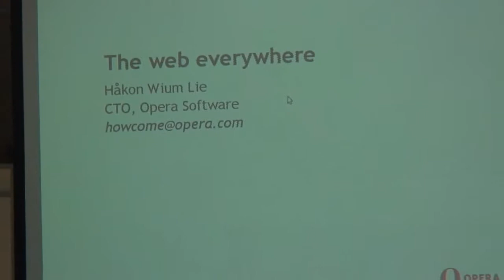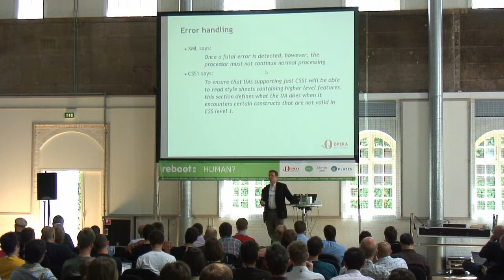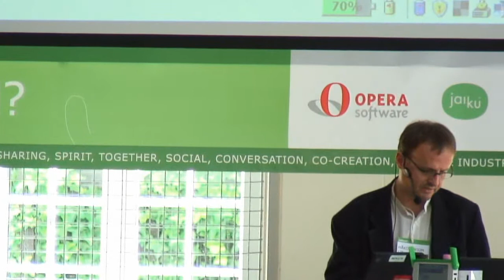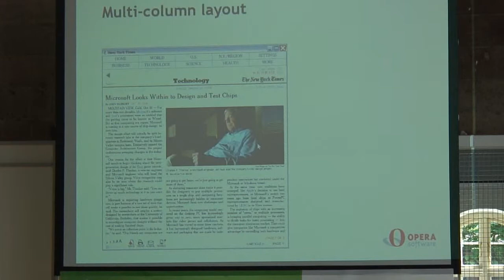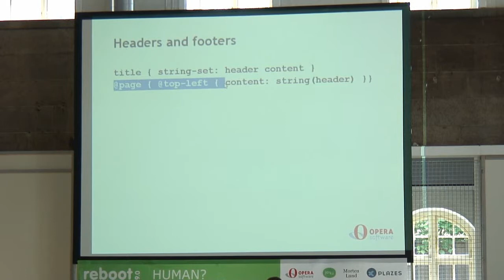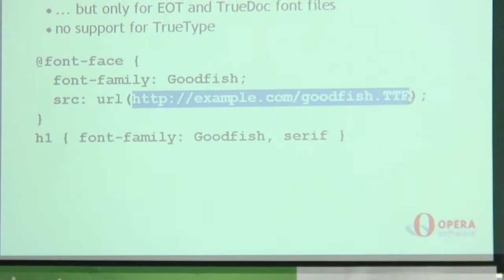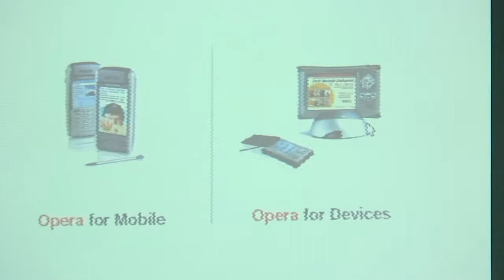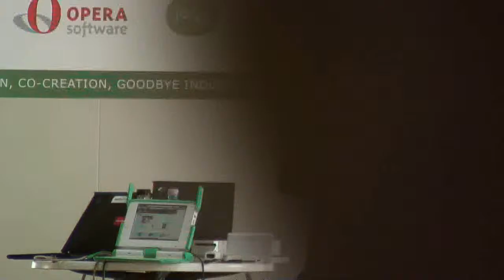Hakon Wium Lie - Opera CTO - Keynote at Reboot 9.0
Håkon Wium Lie at Reboot 9.0 in Copenhagen

reboot.dk
Camera: Charbax